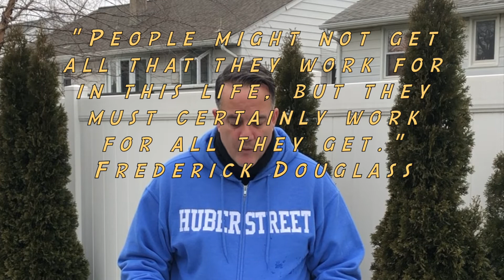Huber Street School: February 1, 2021